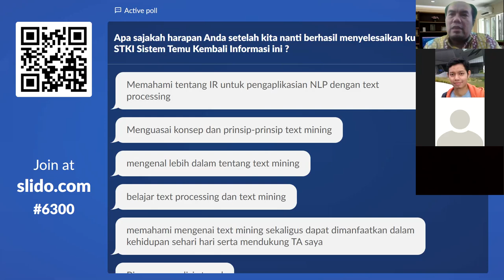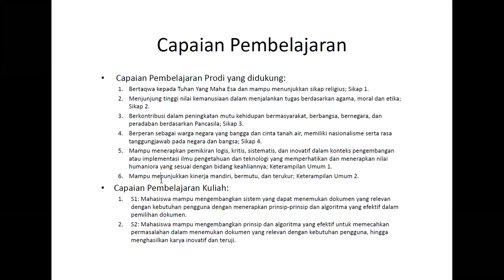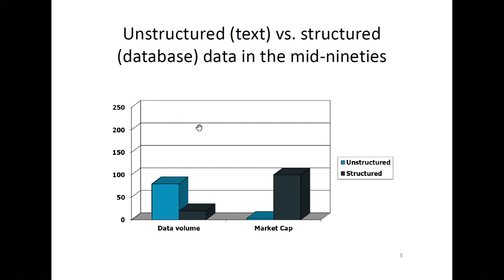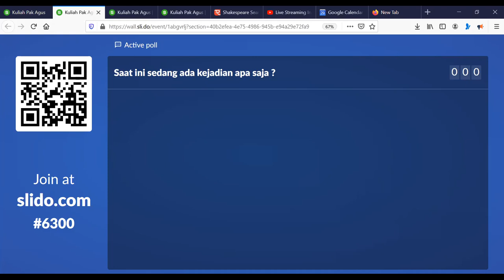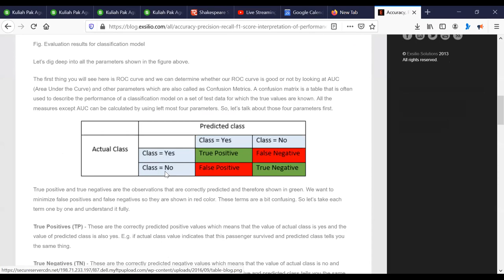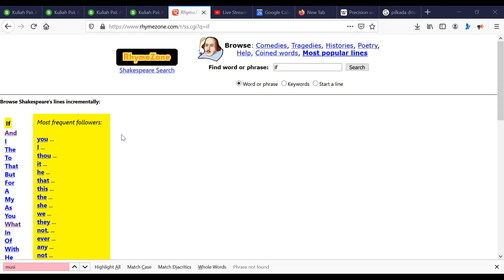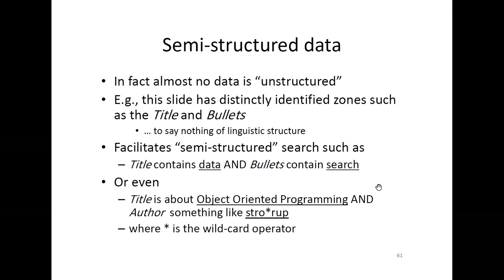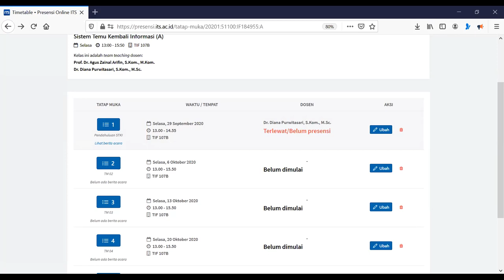Kuliah Sistem Temu Kembali Informasi Prof. Agus Zainal Arifin ITS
Topik video ini meliputi
1. Pengenalan Information Retrieval
2. Term-document incidence matrices
3. The Inverted Index: The key data structure underlying modern IR
4. Query processing with an inverted index
5. The Boolean Retrieval Model & Extended Boolean Models
6. Phrase queries and positional indexes

7. Structured vs. Unstructured Data

Semoga bermanfaat.
Referensi: Buku "Introduction to Information Retrieval", by Christopher D. Manning, et. al.